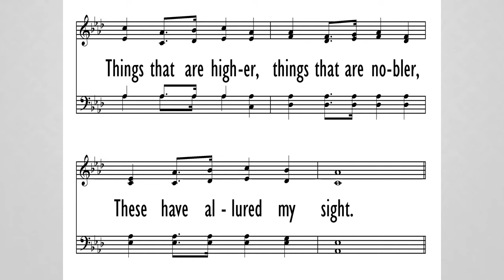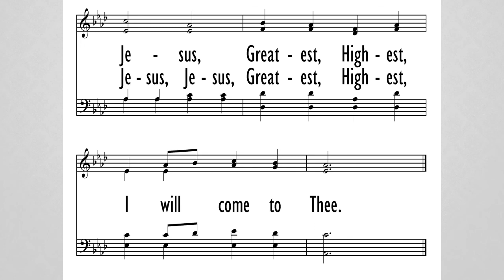I Am Resolved